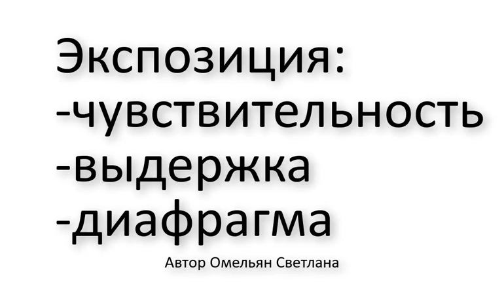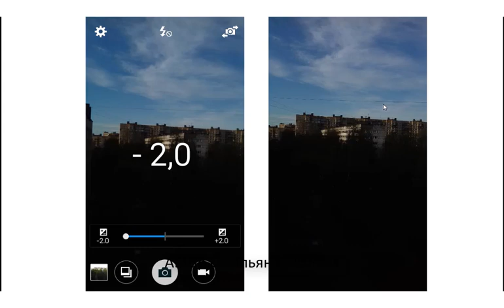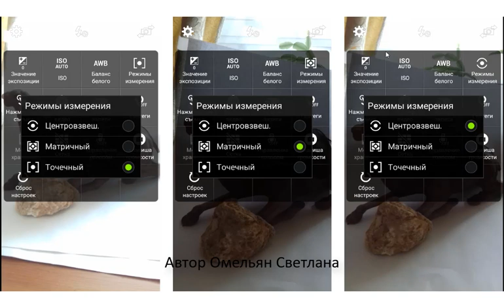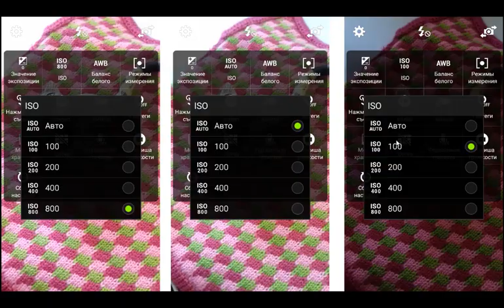Как сделать хорошее фото с телефона?? Часть 9: ЭКСПОЗИЦИЯ